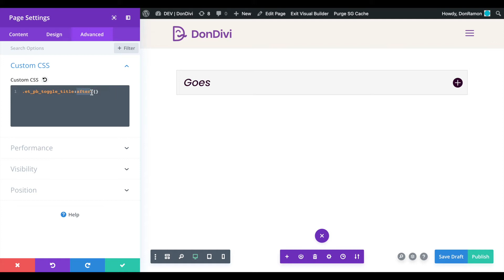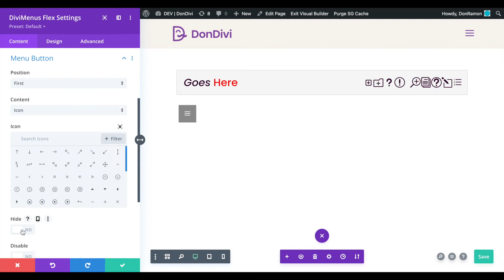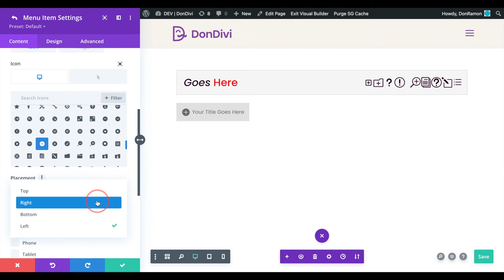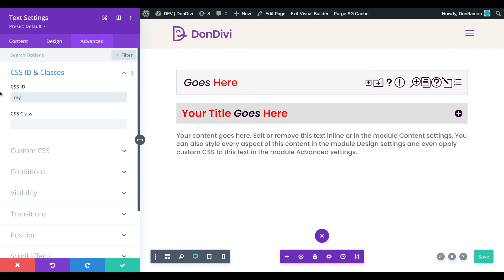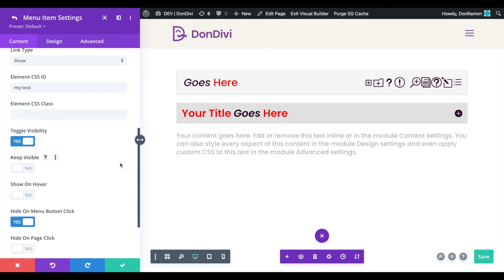Applying different styles within a Toggle Title - DiviMenus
Learn how to add words with a different style within a Divi Toggle title!